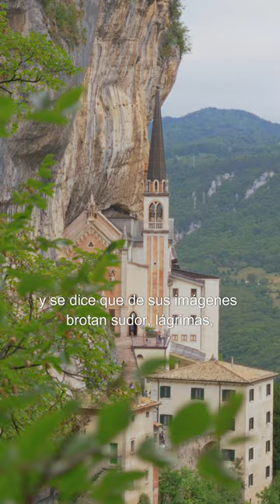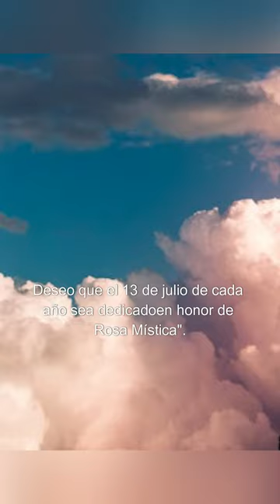HISTORIA ROSA MISTICA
HISTORIA DE ROSA MISTICA